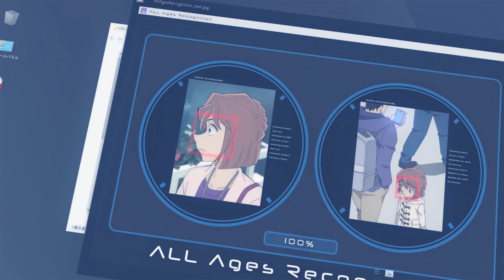Detektiv Conan - The Movie 26 - Das schwarze U-Boot | SYNCHRO TRAILER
Erlebe den 26. Film von Detektiv Conan am 31. Oktober in den deutschen Kinos!

Detektiv Conan - The Movie 26 -  Das schwarze U-Boot - Inhalt:
Vor der Küste Tokyos versammeln sich Ingenieure aus der ganzen Welt, um die Inbetriebnahme der „Pacific Buoy“ vorzubereiten, mit der Überwachungskameras aller Polizeibehörden weltweit miteinander vernetzt und eine Gesichtserkennungssoftware getestet werden soll. Unterdessen lädt Sonoko ihre Freunde auf eine Reise zur Walbeobachtung ein – Conan und die Detektiv Boys eingeschlossen. Als Conan erfährt, dass Gin von der Schwarzen Organisation einen Europol-Mitarbeiter ermordet hat, schleicht er sich aus Sorge auf ein Polizeischiff und infiltriert so die Einrichtung. Dort sind die Vorbereitungen für die vollständige Aktivierung des Systems in vollem Gange, zumindest bis eine Ingenieurin von der Schwarzen Organisation entführt wird und ihnen so ein USB-Stick mit speziellen Informationen in die Hände fällt. Doch dem nicht genug, denn aus den Tiefen des Ozeans taucht eine weitere Gefahr auf …